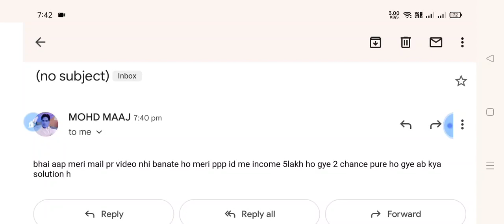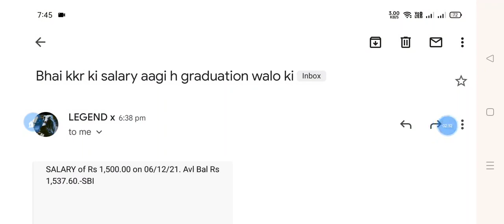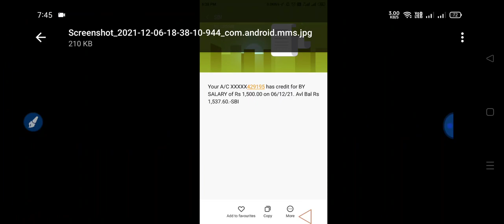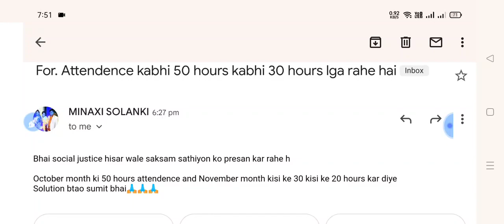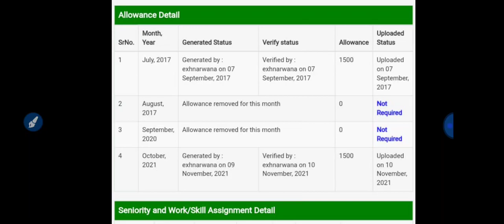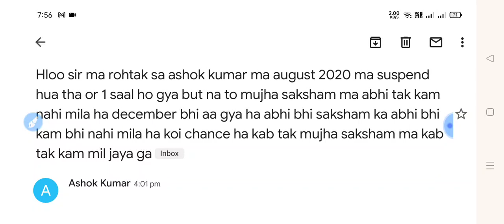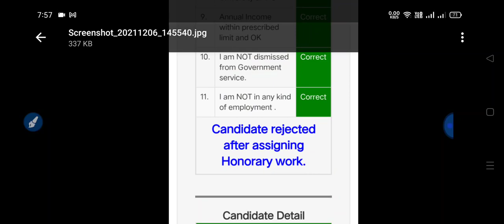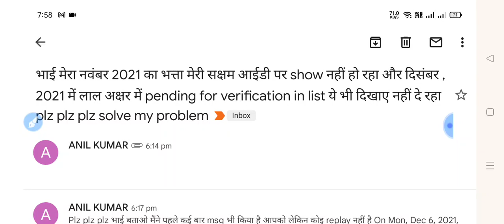ये लो सक्षम साथियों की सैलरी आ गई || SUMIT SHEORAN SHO